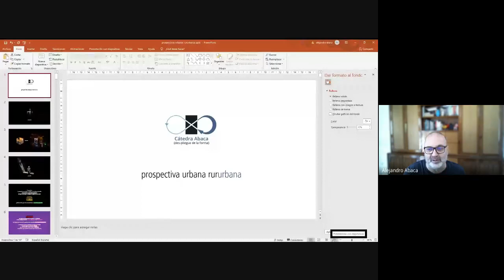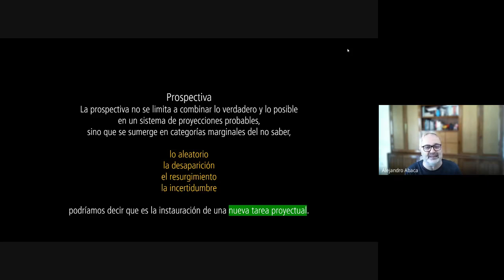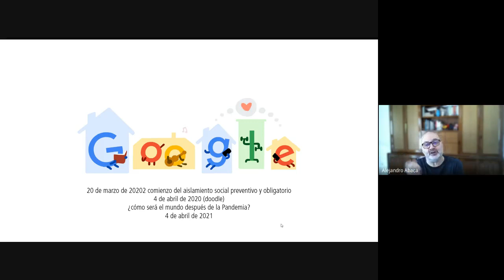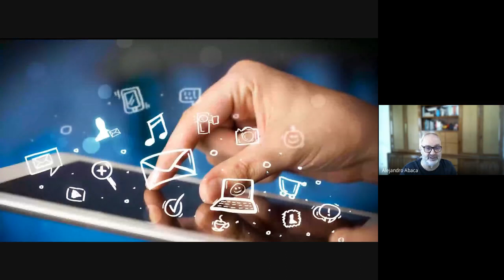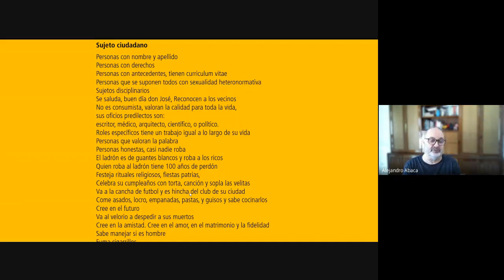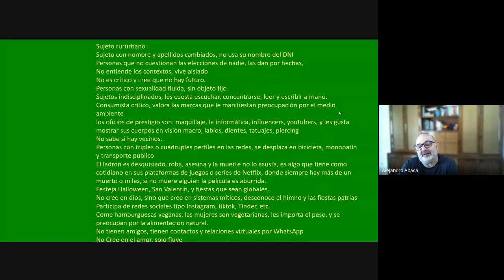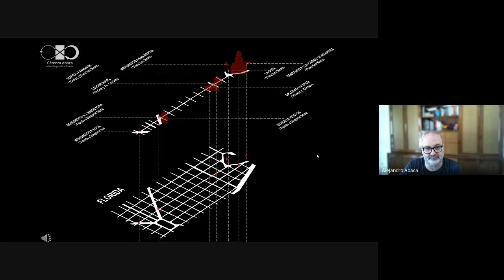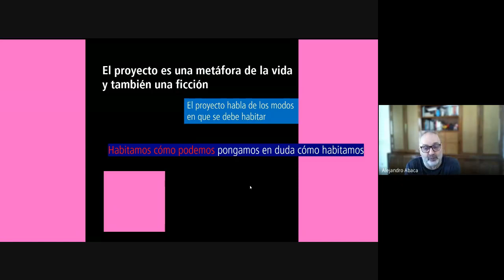“Prospectivas urbanas y rururbanas "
EJE TEMÁTICO: DISEÑO INTEGRADOR
Arq. Alejandro Abaca. FADU. UBA